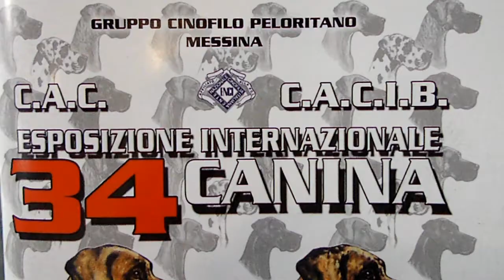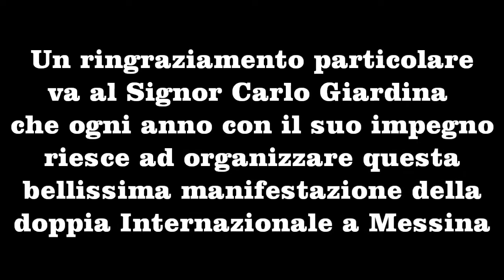Mostra Canina 2017 Messina